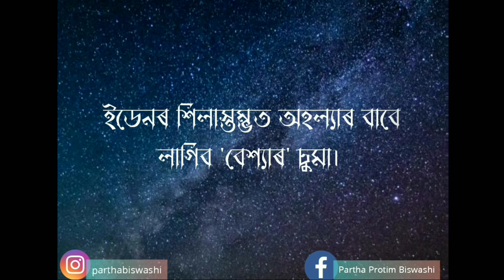হে'ৰা ৰূমমেট!||Hera Roommate||Anubhabar Epristha||Hemanta Sharma Tamuly-ParthaPB